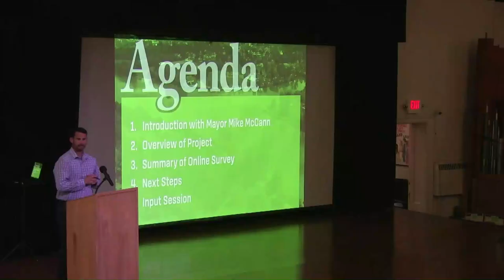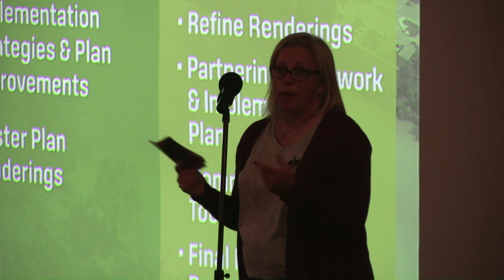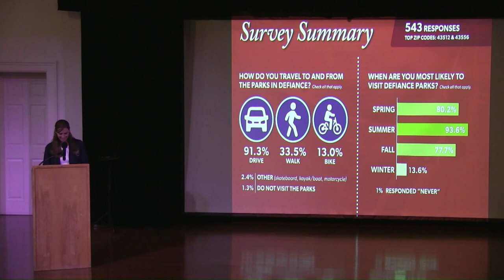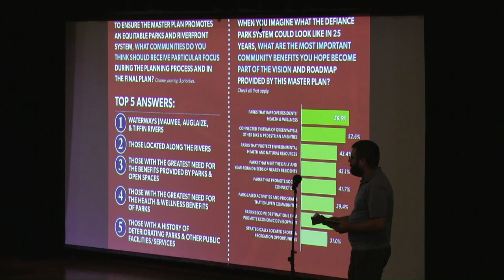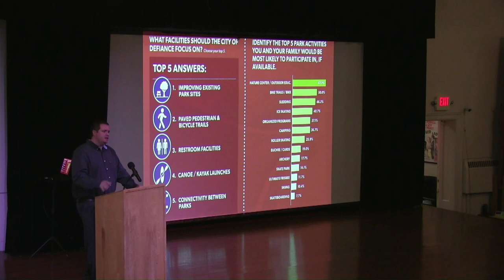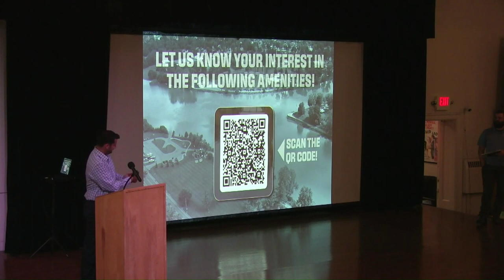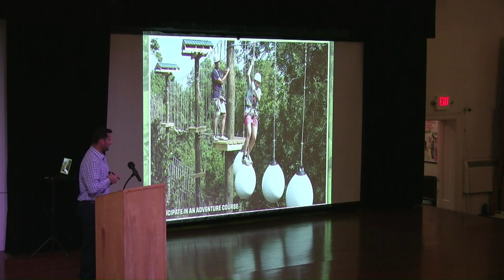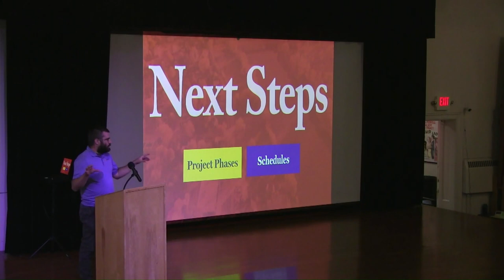City of Defiance | Parks & Waterfront Master Plan Community Workshop | September 23, 2024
To stay in touch, make sure to follow us on all Social Media Platforms below.